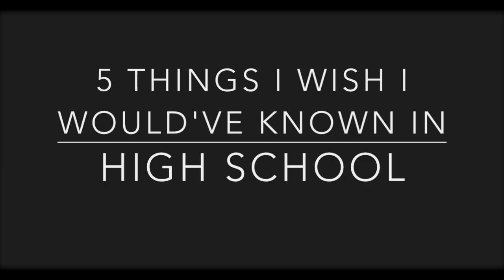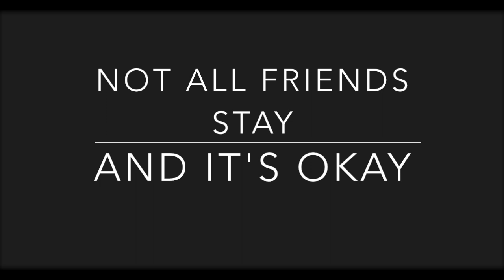5 Things I Wish I Would've Known In High School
alright, so i get it. i kNOW. the quality of this video is poor, SUPER POOR. i used my window and my backdrop and thought it would be a "cool" look and it just didnt go as planned. by the time i post this i will be half way across the world and so i hope you can tell i didnt have much time to. (also because i had to film and edit 3 OTHER videos before leaving as well) but i hope you can understand what the point of this video is and that maybe some can apply to you and help you for the years to come.

until next time, hannah

Come talk to me on my other sites :)